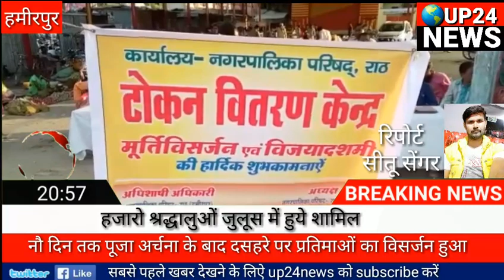हमीरपुर(राठ) नौ दिन तक चले अनुष्ठान के बाद किया दुर्गा प्रतिमाओं का विसर्जन up24news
शारदीय नवरात्रों के समापन पर नगर में नौ दिनों से स्थापित देवी प्रतिमाओं का नम आंखों से विसर्जन किया गया। इस अवसर पर हजारों की संख्या में श्रद्धालुजन मूर्ति विसर्जन के जुलूस में शमिल हुए। लोग अबीर गुलाल उड़ाते हुए एवं माता रानी के जयकारे लगाते हुए जुलूस के साथ चल रहे थे।

शारदीय नवरात्रों में नगर सहित ग्रामीण क्षेत्र के एक सैकड़ा स्थानों पर देवी प्रतिमाओं की स्थापना की गई थी । नौ दिन तक पूजा अर्चना के बाद दसहरे पर प्रतिमाओं का विसर्जन हुआ ।

सभी पंडालों की मूर्तियां रामलीला मैदार में एकत्रित हुईं। जहां से सभी मूर्तियों को जुलूस के रूप में पूरा नगर भ्रमण कराया गया। जुलूस में छोटे छोटे बच्चों के द्वारा मनमोहक देवियों व देवताओं की झांकियां सजायीं गयीं थीं। अलग अलग गाडि़यों पर सभी दुर्गा पंडालों की देवी प्रतिमाएं साथ में चल रहीं थी। नगर में जगह जगह लोगों ने झांकियों को रोक कर देवियों का पूजन किया। जुलूस में नव युवक अबीर गुलाल उड़ाते हुए मातारानी के भजनों पर थिरकते हुए जा रहे थे। जुलूस समाप्ति के बाद मूर्तियों को विषर्जन के लिए ले जाया गया ।